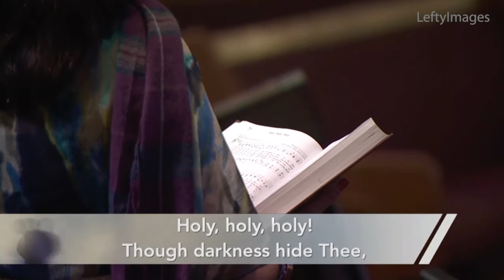"Holy, Holy, Holy"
Hymn of Meditation at the Loma Linda University Church in Loma Linda, California. May 2016.